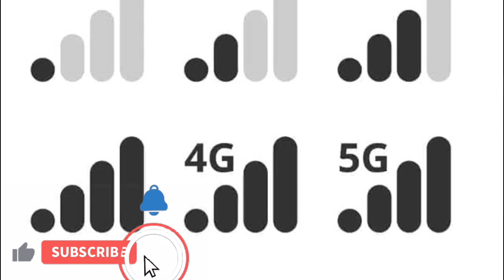Khundhan Baagh💀| Hyderabad | Haunted House 🏡| Explain | Tamil | Nawaz | Black Squad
This Video Is About In 2002 Real Incident Happened In Hyderabad And Till Now This Story So Many Of Mysterious And I Explain This Story In Tamil If You Like This Video Just Share,Watch And Show Your Support ❤️